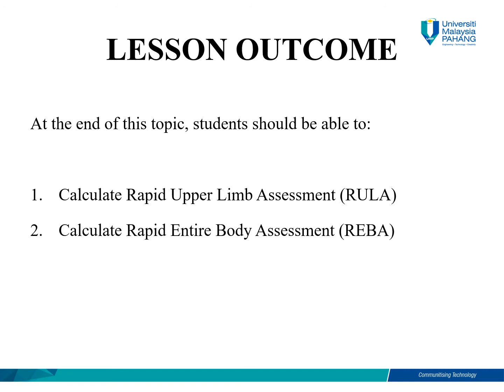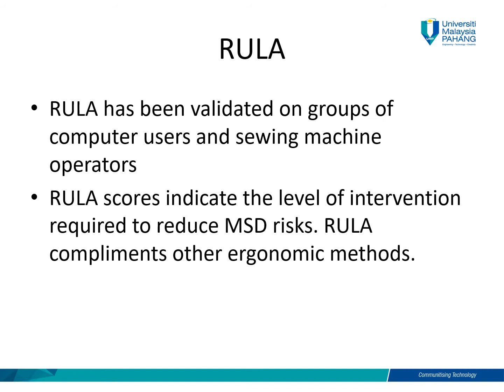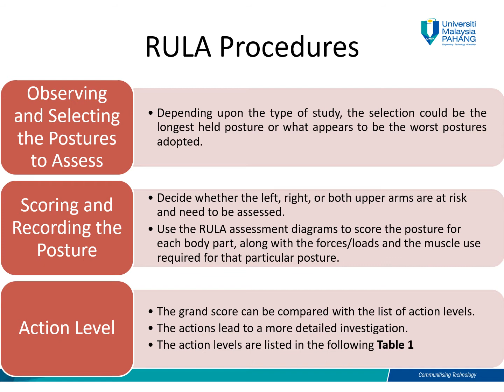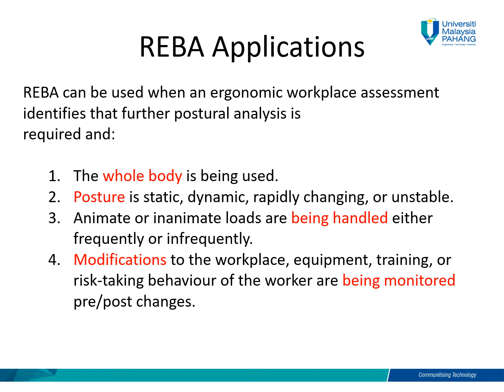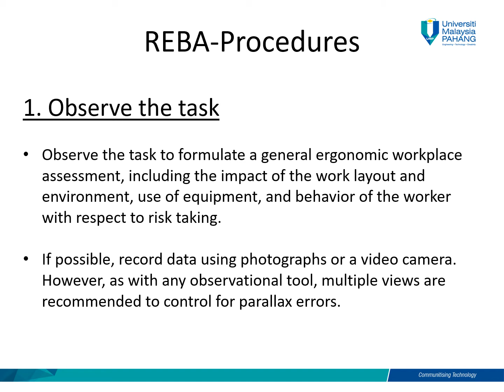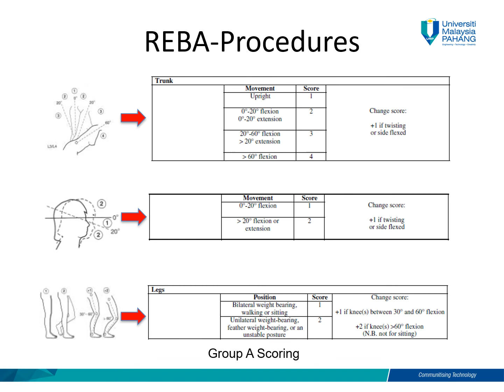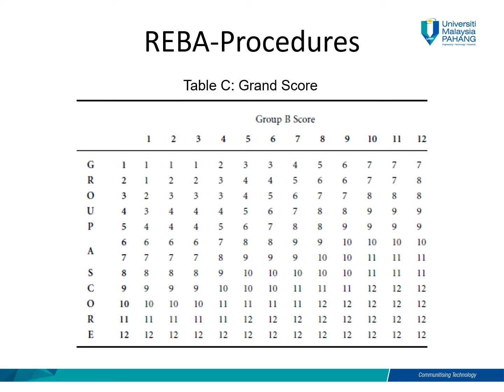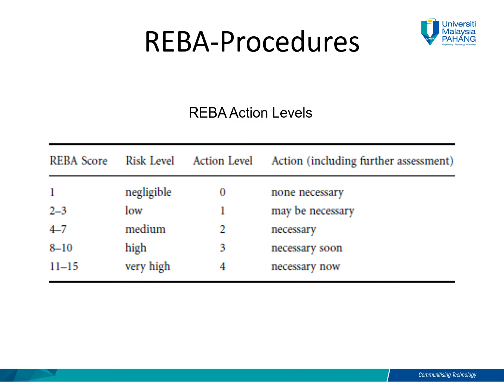RULA AND REBA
Rapid Upper Limb Assessment (RULA) and Rapid Entire Body Assessment (REBA)